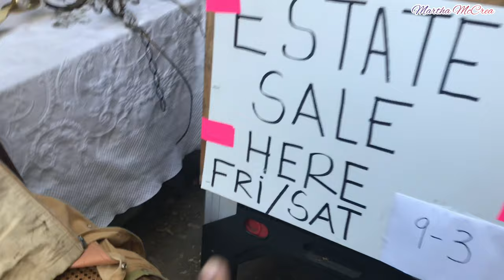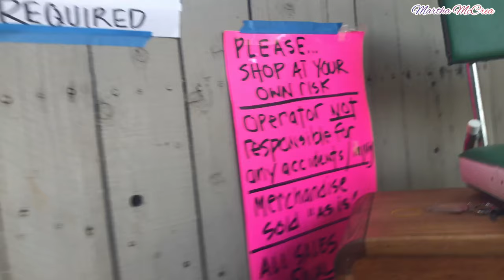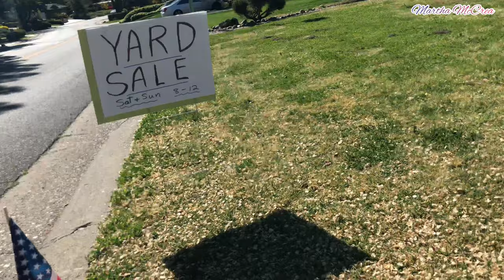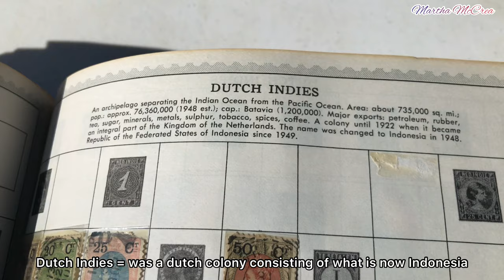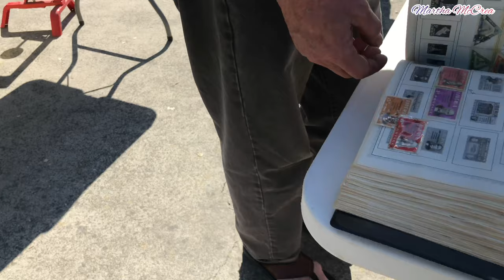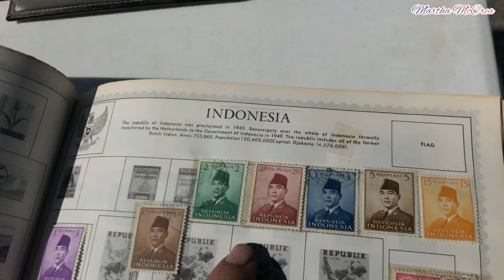Obral barang di halaman,garasi rumah dan seisi rumah|Yard sell,garage sell and estate sell.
Obral barang barang bekas atau baru dari si tuan rumah,dengan membentang kan nya di halaman atau garasi rumah.selain untuk kesenangan,ramah lingkungan dengan tidak membuang juga menambah pertemanan sesama tetangga atau pengunjung yang sekedar mampir.sejauh ini,aku cukup puas karena menemukan hal2 unik atau yang kebetulan kita perlu kan.Tapi beberapa ada yang sia2 kita beli karena langsung bosan😌.

Harga barang2nya cukup terjangkau atau bisa kita sebut murah meriah,sangat sangat murah.

Tiap minggu kita menikmatinya dan cukup terhibur sejauh ini.

God bless kita semua